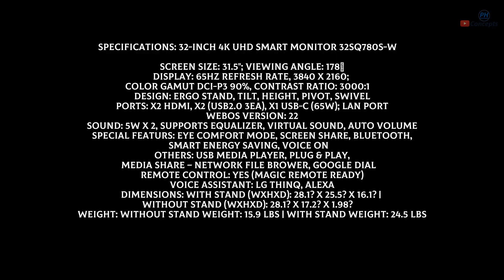LG 32 inch 4K UHD Smart Monitor | 2023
LG 32-inch 4K UHD Smart Monitor